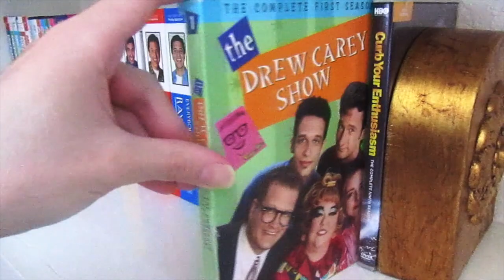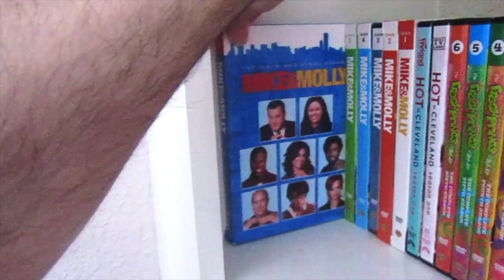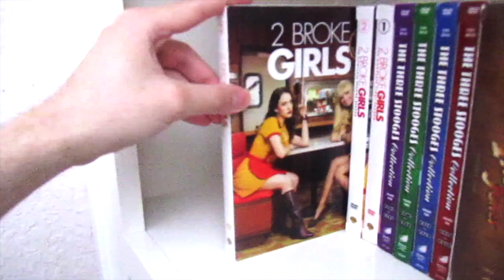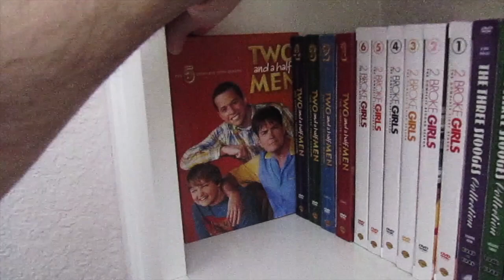2024 TV Shows DVD & Blu-Ray Collection - Part 2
In this special video is an updated continuation of my TV Show Physical Media Collection. Hope you all enjoy the video, I know I sure did.

 youTube.com/@WhiteBatAudio